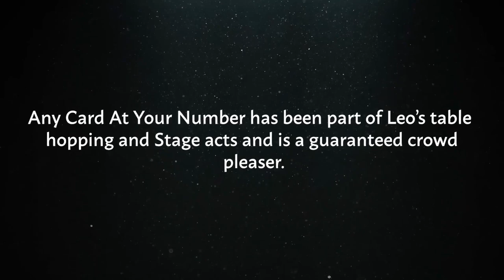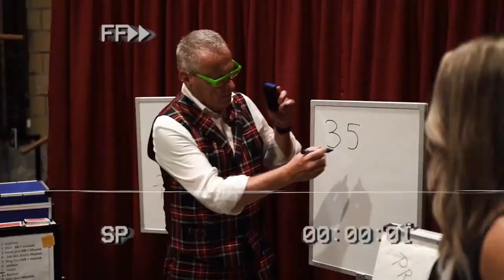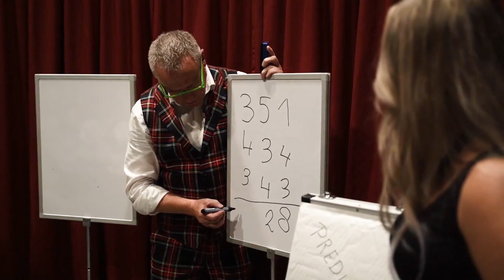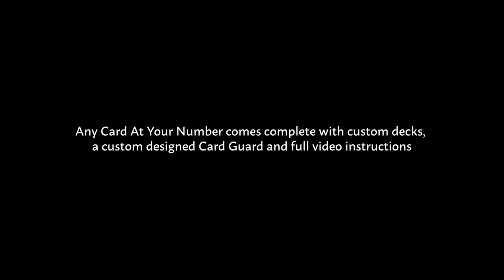Any Card At Your Number - Leo Smetsers - lepetitmagicien.com